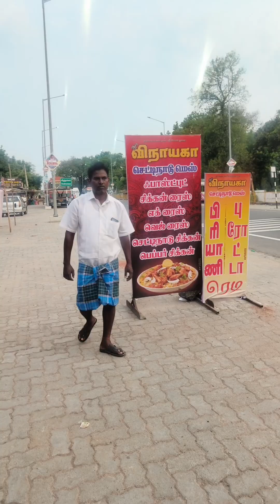விநாயகா செட்டிநாடு மெஸ் விருத்தாசலம் Vinayaga chetinadu mess#Vridhachalam